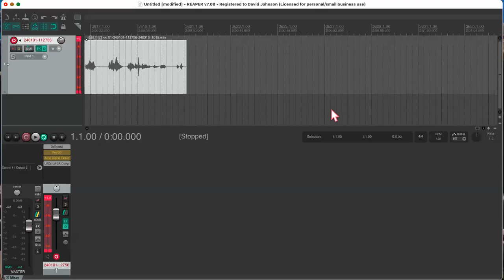4S TULIP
Mac and I discuss the heart of Calvinism.